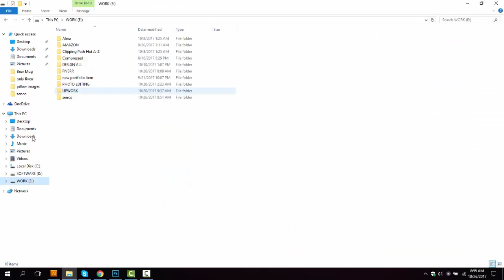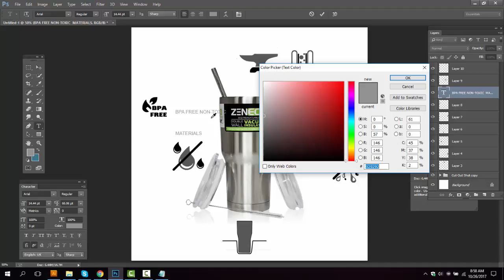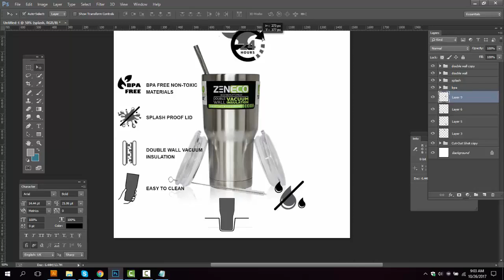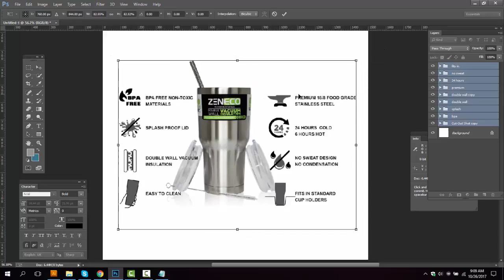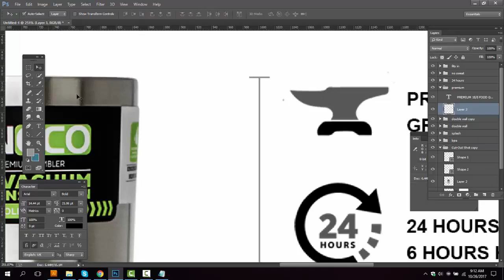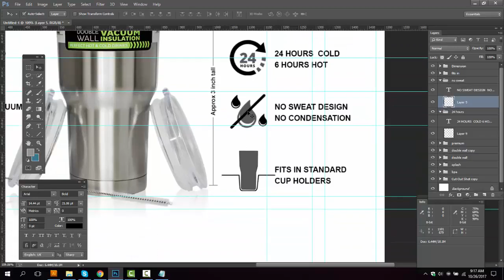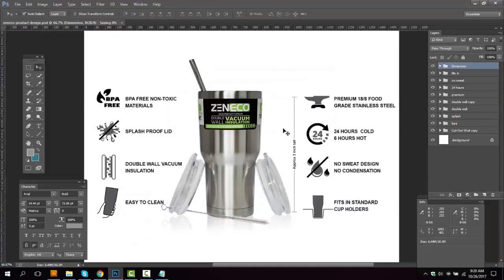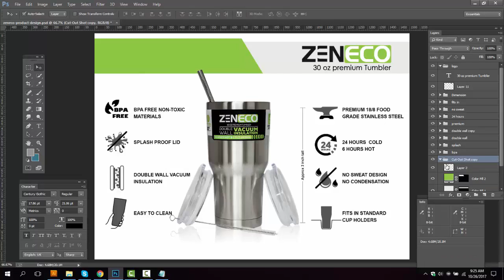Amazon Listing Photo Design, Listing Infographic Design, Amazon Listing Creation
It is for knowledge and education. Photo Design, Listing Infographic Design